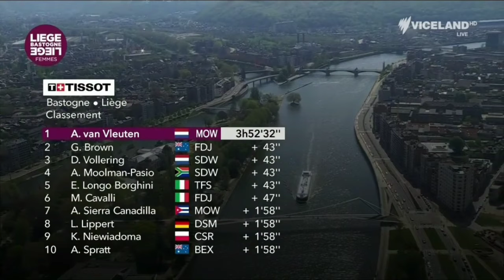Annemiek van Vleuten Wins | 2022 Liège-Bastogne-Liège Femmes | Solo Attack 13.9km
Annemiek van Vleuten Wins | 2022 Liège-Bastogne-Liège Femmes

Annemiek van Vleuten from the Netherlands and team (Movistar) is the 2022 Liège-Bastogne-Liège Femmes race champion.

van Vleuten was quoted saying "It gives me goosebumps. I knew I was okay, but it still has to turn my way. There are some strong blocks that don't make it easy for me. This race suits me the best of the races in the spring. Liège-Bastogne-Liège was marked with a large dot. You need guts to take on at the foot of La Redoute and La Roche-aux-Faucons, but if you wait for the last climb you lose the opportunity to tear the pack to pieces at La Redoute. At La Redoute I hurt the rest for the first time, so my chance was greater to start at La Roche-aux-Faucons. I went all-out. After La Roche-aux-Faucons there was a headwind and that was not in my favour. I went for it and I hoped that they would not find each other in the chasing group, because then they could easily catch me calculate. This is my best spring ever, also in terms of wattages. That's because I started racing later and my top is later. You can compare it with good wine. My strengths come as the years go by."

van Vleuten werd geciteerd en zei: "Ik krijg er kippenvel van. Ik wist dat ik in orde was, maar het moet nog steeds mijn kant op. Er zijn een aantal sterke blokkades die het me niet gemakkelijk maken. Deze race past bij mij als de beste van de races in het voorjaar Luik-Bastenaken-Luik was gemarkeerd met een grote stip Je moet lef hebben om aan de voet van La Redoute en La Roche-aux-Faucons te beginnen, maar als je wacht op de laatste klim verlies je de kans om te scheuren het peloton aan stukken bij La Redoute. Bij La Redoute heb ik de rest voor het eerst pijn gedaan, dus mijn kans was groter om in La Roche-aux-Faucons te starten. Ik ging er helemaal voor. Na La Roche-aux-Faucons was er een tegenwind en dat was niet in mijn voordeel. Ik ging ervoor en hoopte dat ze elkaar niet zouden vinden in de achtervolgende groep, want dan konden ze me makkelijk betrappen op rekenen. Dit is mijn beste veer ooit, ook qua wattages "Dat komt omdat ik later ben begonnen met racen en mijn top later is. Je kunt het vergelijken met goede wijn. Mijn sterke punten komen met het verstrijken van de jaren."
Classification

1 VAN VLEUTEN Annemiek Movistar Team   3:52:32
2 BROWN Grace FDJ Nouvelle-Aquitaine Futuroscope   0:43
3 VOLLERING Demi Team SD Worx   ,,
4 MOOLMAN Ashleigh Team SD Worx   ,,
5 LONGO BORGHINI Elisa Trek - Segafredo   ,,
6 CAVALLI Marta FDJ Nouvelle-Aquitaine Futuroscope   0:47
7 SIERRA Arlenis Movistar Team   1:58
8 LIPPERT Liane Team DSM   ,,
9  NIEWIADOMA Katarzyna Canyon//SRAM Racing   ,,
10 SPRATT Amanda Team BikeExchange - Jayco

Music
1.
2. Splice app (GoPro)
3. Bloomer
4. Swallow
Upcoming events
24 Apr  Liège-Bastogne-Liège
2022年冬季奥运会